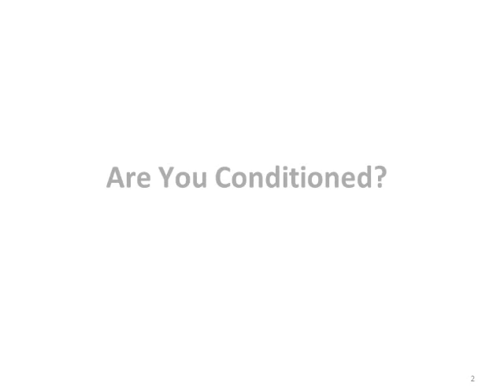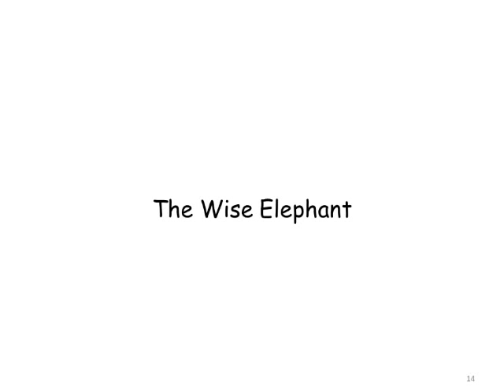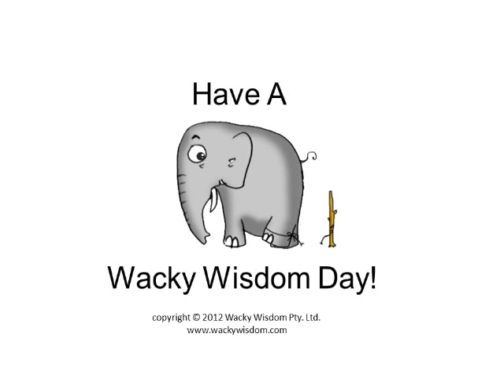Conditioned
Elephants utilized for work are often chained to a trunk when young, but as they begin to believe in their chained state, are later tied by a thin (and weak) rope to a stick that can easily be broken, but since the elephant has been conditioned to believe that any form of restrain is 'unbreakable', does not try to escape. the wise elephant may escape its conditioned state (not good for the owners though!).